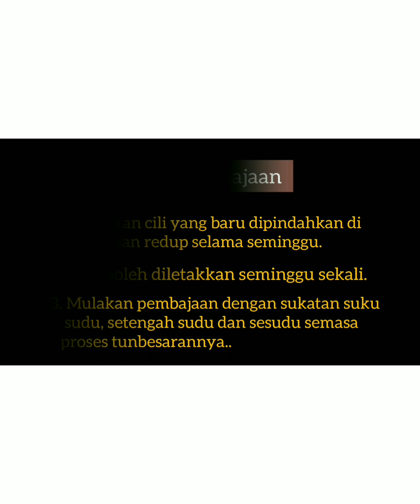Cara Penjagaan Pokok Cili supaya Subur dan Berbuah lebat- Little kebun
5 step yg perlu diikuti untuk memastikan pokok cili yg ditanam subur dan berbuah lebat

Link2 video terkumpul untuk pelbagai tips tanaman